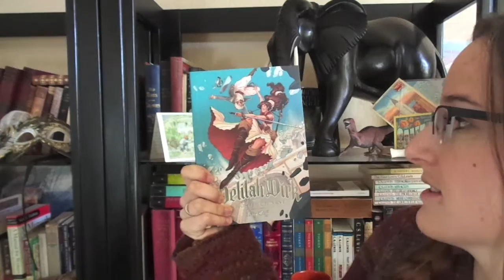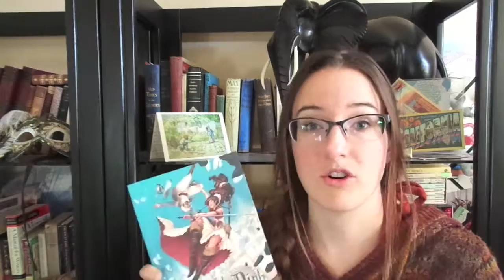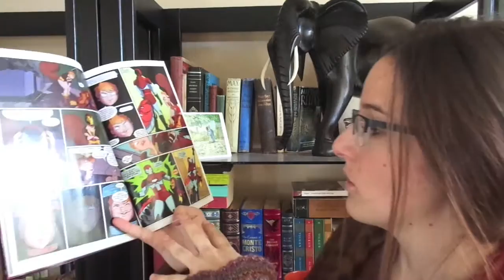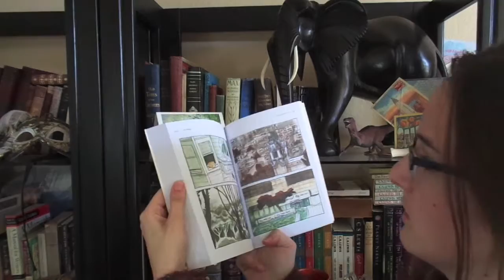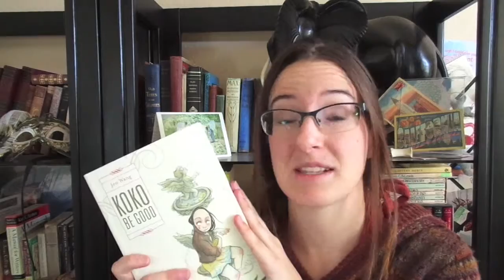Comic Books! Graphic Novels!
Delilah Dirk and the Turkish Lieutenant- Tony Cliff 0:26
The Unbeatable Squirrel Girl - written by Ryan North and illustrated by Erica Henderson 1:51
Koko Be Good - Jen Wang 3:40